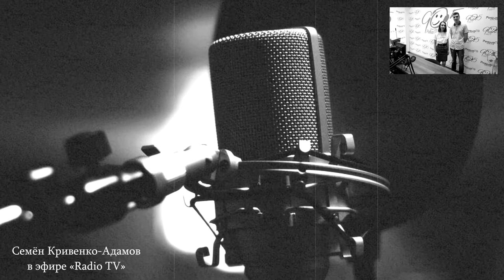Semion Krivenko-Adamov | Interview on «Radio TV» (Russian language)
Semion Krivenko-Adamov in the studio of «Radio TV» .The video language is Russian, but you can help with subtitles.